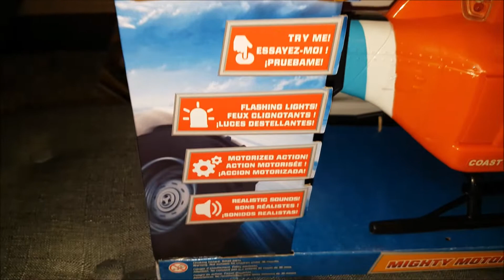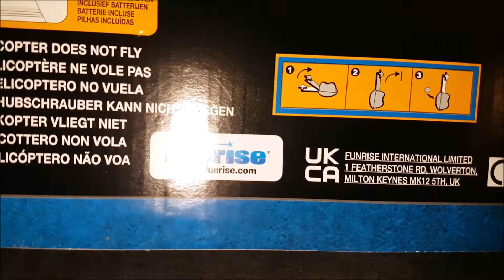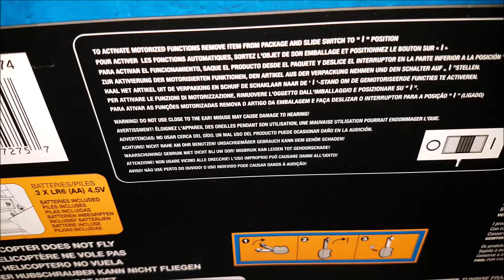Mighty Fleet Motorized Coast Guard Helicopter - Flashing Lights and Sound Effects - Amazon Gift Idea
Mighty Fleet Motorized Coast Guard Helicopter.

The Mighty Fleet Mighty Motorized Coast Guard Helicopter has all the features of the real thing, including motorized helicopter blades! This life-like Coast Guard Helicopter also features realistic sounds, and flashing lights! Push the buttons to bring the action to life!

A great gift idea for any child.

mighty fleet,motorized,coast guard,helicopter,toy helicopter,motorized helicopter,amazon,unboxing,gift,orange helicopter,last minute gifts,